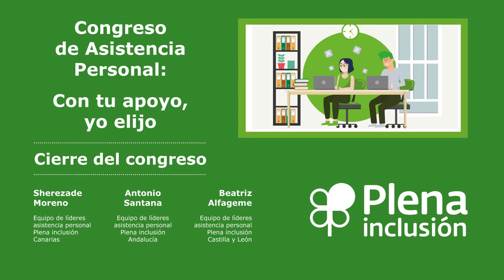Congreso ASISTENCIA PERSONAL/Ponencia 13 Cierre | Plena inclusión